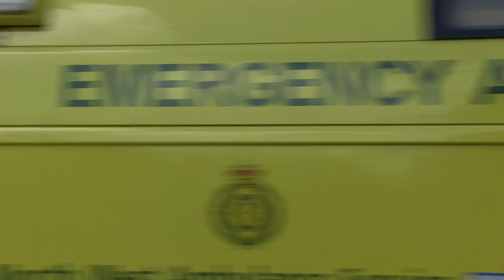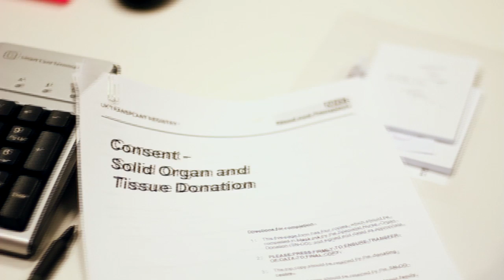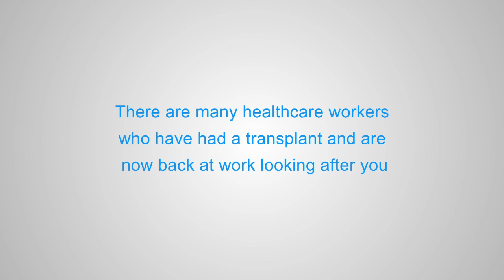Organ Donation, A Circle of Life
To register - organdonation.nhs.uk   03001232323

This film was made in collaboration with the Royal's Alliance Hospitals, Salford Royal Foundation Trust, Wrightington, Wigan and Leigh NHS Foundation Trust and NHS Blood and Transplant, by Specialist Nurses Amy Preston, Alison Toyne and Rachel Rowson.

Camera - Martin McQuade
Editor - Leighton Cox
Recipient - Mira Dovreni
Donor Wife - Carmel Howard
Specialist Nurses - Amy Preston, Alison Toyne and Rachel Rowson
Paramedic - Steve Walker
Porter - Mel Jackson

With thanks to the following people:-
Janet Atherton
Kate McNulty
Graham Brushett
Grace Toland
Nicola Roberts
Amanda Harris
Samantha Oliver                                                                                                     and all the lads from the Greater Manchester Police, X199 Air Support Unit. We'll bring biscuits next time!